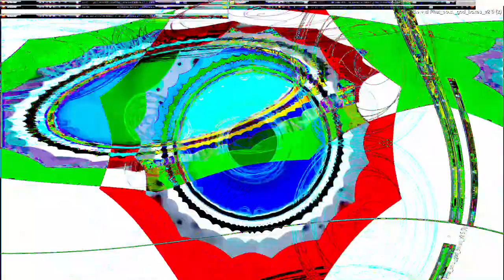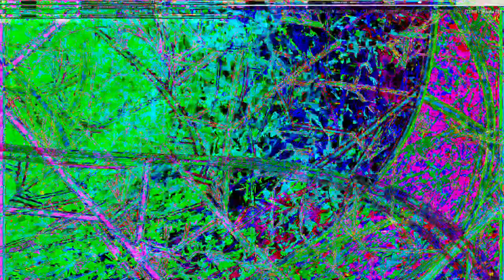Movie 24 07 20 17h13m14s